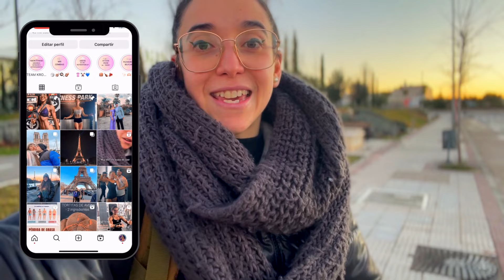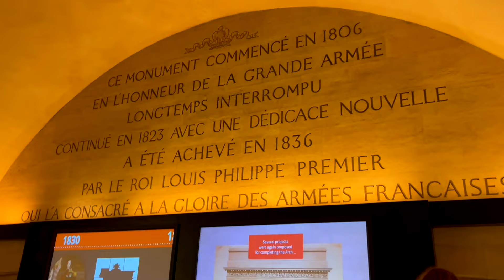🥐 VLOG PARÍS #1 | Torre Eiffel, Louvre y Arco de Triunfo🗼🥖🇫🇷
Bienvenidos a tod@s a un nuevo vídeo!!!✨💜

Acompáñanos en el primer vlog de nuestro viaje a París. En el vídeo de hoy encontrarás la parte previa al viaje y nuestra primera ruta descubriendo lugares mágicos, impresionantes y preciosos. Espero que os guste tanto como a nosotros vivir la experiencia!!!😍

Si te ha gustado este vídeo no olvides dejarme tu LIKE para apoyar el contenido y SUSCRIBIRTE al canal, para que nuestra comunidad siga creciendo y podamos ayudar a más chicos y chicas. 🌼  Os leo siempre!!  Sois la mejor comunidad del mundo!! 💜

💜 TE AYUDO A RECUPERAR TU SALUD HORMONAL - EMPIEZA TU CAMBIO CONMIGO 💪 Asesorías nutricionales y deportivas